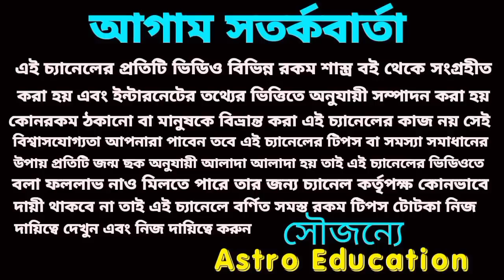21 November 2022 gift for 5 Rashi!